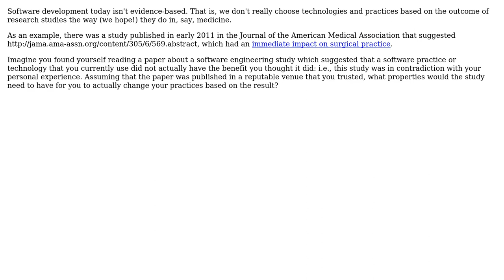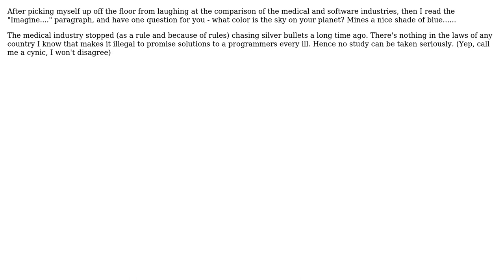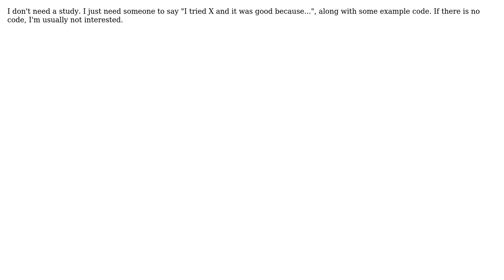What kind of research study would cause you to change your software practices?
Software Engineering: What kind of research study would cause you to change your software practices?

With thanks & praise to God, and with thanks to the many people who have made this project possible! | Content (except music & images) licensed under CC BY-SA | Music | Images & others | With thanks to user Steven A. Lowe user mattnz user Lorin Hochstein user kevin cline user Armando and the Stack Exchange Network Trademarks are property of their respective owners. You are responsible for your own actions.